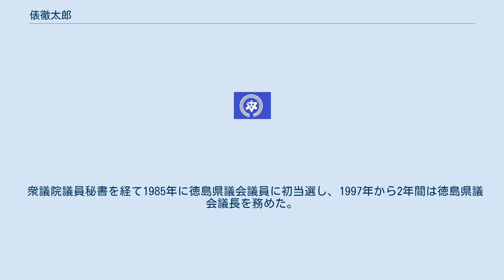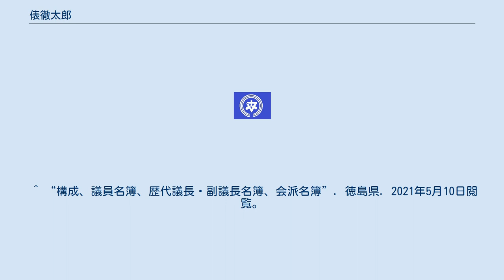俵徹太郎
俵 徹太郎（たわら てつたろう、1943年（昭和18年）7月13日 - ）は、日本の政治家。
元三好市長（2期）、元池田町長（2期）、元徳島県議会議員（4期）。
 徳島県三好郡東祖谷山村（現・三好市）生まれ。
早稲田大学中退。
 衆議院議員秘書を経て1985年に徳島県議会議員に初当選し、1997年から2年間は徳島県議会議長を務めた。
 4期目の1999年に辞職。
同年4月の池田町長選で初当選。
2003年、再選。
また池田町社会福祉協議会長や三好西部合併協議会長なども歴任した。
 2006年3月1日、池田町は三野町・池田町・山城町・井川町・東祖谷山村・西祖谷山村と合併し、三好市が発足。
これに伴って4月16日に行われた市長選挙に出馬し、井川町長の中滝清文を破り初当選した（俵：13,251票、中滝：11,044票）。
2010年、前市議会議長の仁尾健治ら2候補を破り再選。
 2013年6月3日、健康上の理由により辞職する意向を表明。
同年7月23日、辞職。
 2016年11月、旭日中綬章を受章。
 ^ “構成、議員名簿、歴代議長・副議長名簿、会派名簿”. 徳島県. 2021年5月10日閲覧。
 ^ “三好市編”. 市民オンブズマンとくしま. 2017年1月29日閲覧。
 ^ 過去の選挙結果(2006年4月から6月まで) ^ “秋の叙勲”. 毎日新聞 (2016年11月3日). 2017年1月29日閲覧。